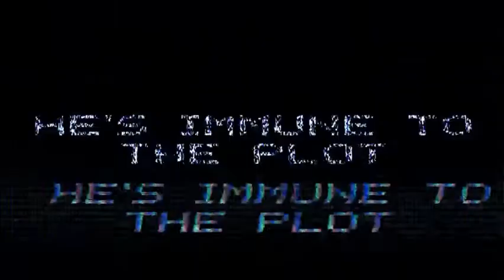Unaf ios y android trailer.